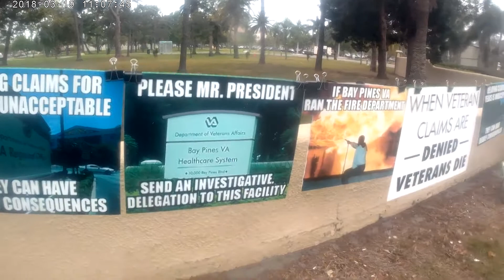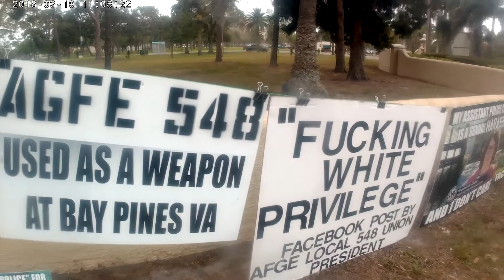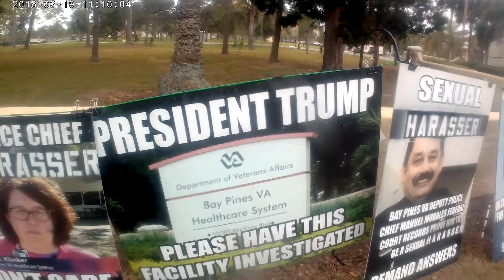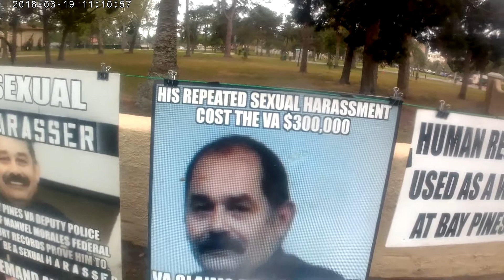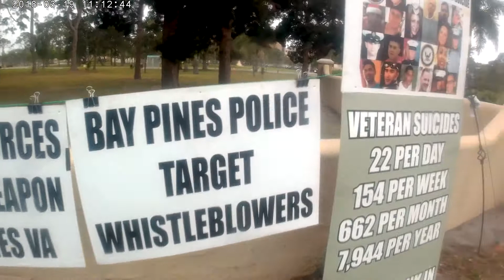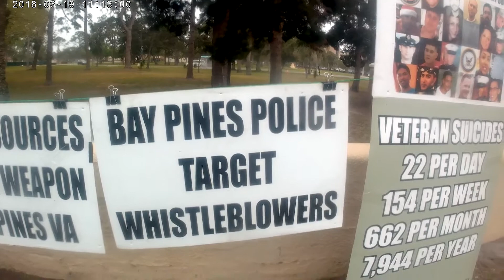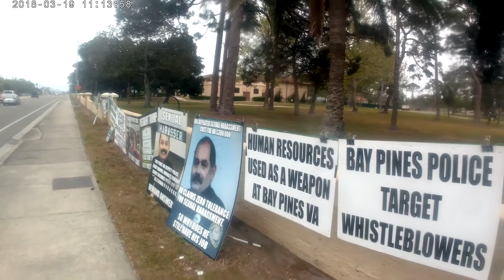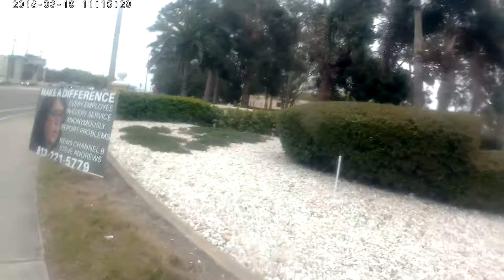Protest on 3-19-2018 at VA Bay Pines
My protest on 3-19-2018 at Bay Pines.